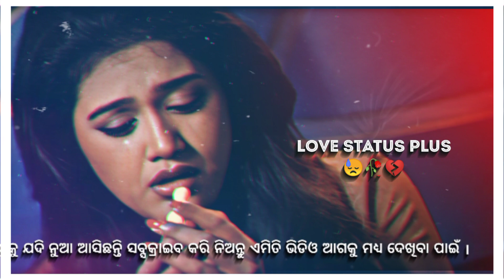Anubhav Varsha sad status -:- Ajibi tu rahichu mo -:- Odia sad status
ଭିଡିଓ ଟି ଯଦି ଭଲଲାଗେ ତେବେ ଲାଇକ୍  ଟେ କରିବେ ହୃଦୟ ଖୋଲି
 ଏମିତି ଆର୍କଷଣିୟ ଭିଡିଓ ଦେଖିବା ପାଇଁ ଆମ ସହିତ ଯୋଡି ହୋଇ ଥାଆନ୍ତୁ
 କମେଣ୍ଟ ବକ୍ସ ରେ ଆପଣଙ୍କ ମତାମତ ଯଣାନ୍ତୁ  ।
 ଆପଣଙ୍କ ବହୁମୂଲ୍ୟ ସମୟ ଦେଇ ଭିଡିଓ ଟି ଦେଖଥିବାରୁ ଧନ୍ୟବାଦ୍ ।

Jay Jagannath 🙏